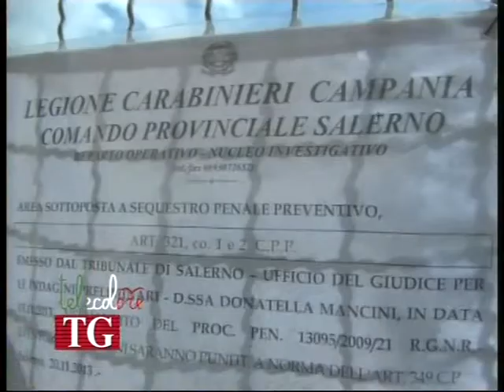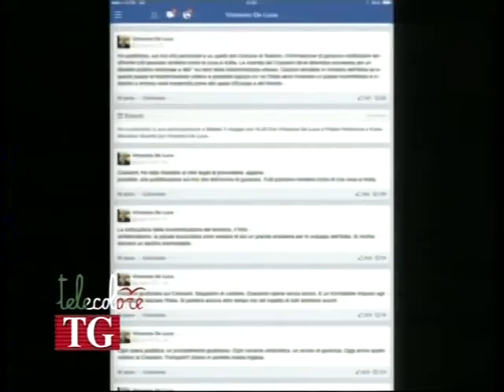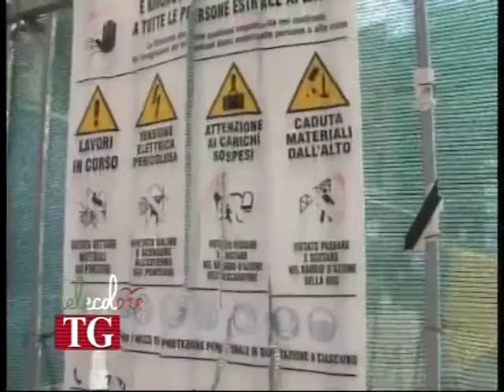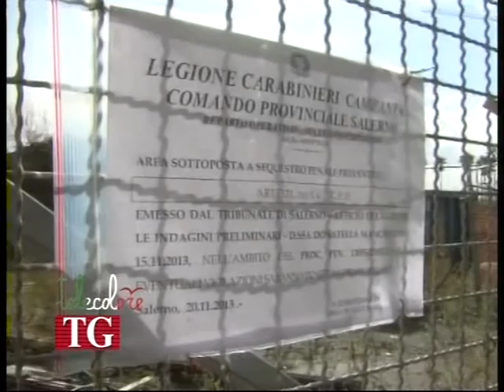Crescent, De Luca pubblica l'avviso di garanzia. Attesa per il consiglio di stato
Dopo la notifica del provvedimento di sequestro preventivo disposto dalla Procura della Repubblica di Salerno si avviano verso lo stop i lavori di costruzione del Crescent. A dire il vero le attività di costruzione vere e proprie si sono immediatamente interrotte. Al lavoro, quindi,questa mattina soltanto gli operai intenti a mettere in sicurezza il cantiere. De Luca ieri si era affidato ai social per ironizzare sulla nuova azione giudiziaria. Oggi invece ha pubblicato sul proprio sito e su quello del comune l'avviso di garanzia. (211113)